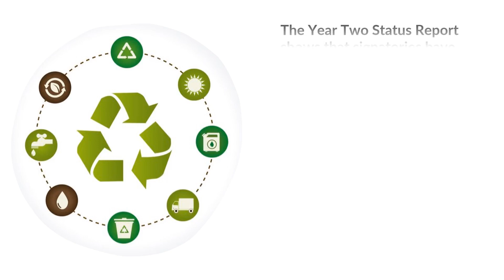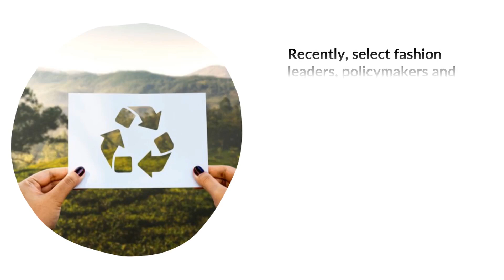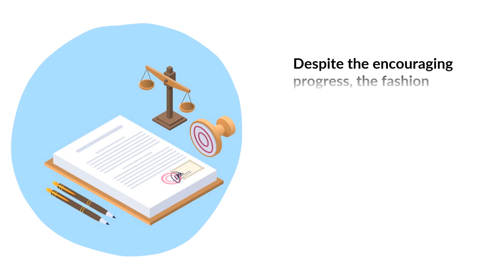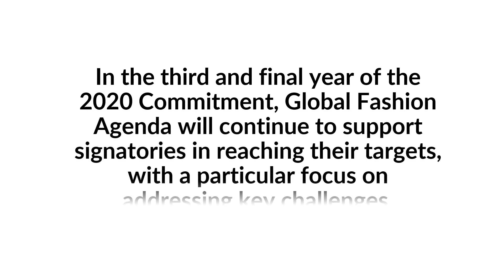Progress of 2020 Circular Fashion System Commitment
"Global Fashion Agenda", a leadership forum for sustainability in fashion recently released the Year Two Status Report. An annual assessment of the progress that brands and retailers have made in reaching the targets of the 2020 Circular Fashion System Commitment (2020 Commitment).

1. The Report
The Year Two Status Report includes brand case studies by ASOS, Eksempel, Filippa K, Guess, H&M, Loomstate, MUD Jeans and Nudie Jeans, as well as statements by representatives of BESTSELLER, Dhana Inc., GANNI, KappAhl, Mara Hoffman, Nike, Norrøna Sport, Suitsupply and VF EMEA.

2. The Progress
The Year Two Status Report shows that signatories have reached 45 (21%) of the 213 targets set, highlighting the ambitious nature of many of the targets. Although significant progress has been made, some targets take longer to implement. Brands must accelerate their efforts and seek further collaboration if they are to achieve their remaining targets by June 2020.

3. Roadblocks to Progress
As of July 2019, 79% of the initial targets are still outstanding. The Year Two Status Report indicates that the majority of signatories find addressing action point 4, “Increasing the share of garments and/or footwear made from recycled post-consumer textile fibers”, the most challenging.

4. The Road Ahead
Recently, select fashion leaders, policymakers and organizations that are key actors in the fashion system convened in Brussels for a roundtable event. Attendees included representatives from fiber manufacturers, brands, recyclers, cities and more.

5. Policy Framework
Despite encouraging progress, the fashion industry is still far from being sustainable and circular. Governments and policymakers must play a strong role in creating a supportive regulatory framework.

6. Policy Hub
Global Fashion Agenda also collaborated with the Sustainable Apparel Coalition and the Federation of the European Sporting Goods Industry to launch a Policy Hub for Circular Economy in the apparel and footwear industry. The Policy Hub will create an aligned proposition on policies for circularity with inputs from a range of stakeholders engaging in the topic.

7. 2020 Commitment
The 2020 Commitment, which stopped accepting new signatories in May 2018, was developed by Global Fashion Agenda to encourage fashion brands and retailers to take action on circularity. It is meant to be inclusive by calling on fashion brands and retailers of all sizes, market segments, and starting points to participate.

Conclusion: In the third and final year of the 2020 Commitment, Global Fashion Agenda will continue to support signatories in reaching their targets, with a particular focus on addressing key challenges.